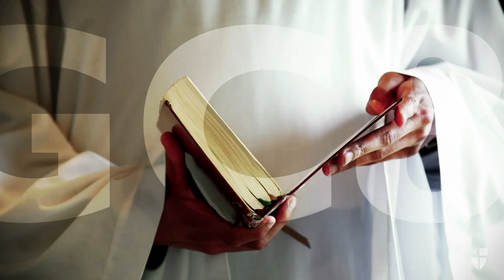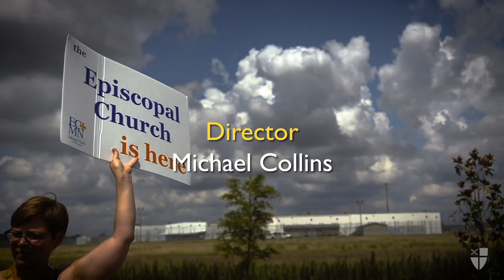The GC80 Show - The Joint Nominating Committee for the Election of the Presiding Bishop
This episode of the GC80 Show features an interview between Amanda Skofstad, public affairs officer for The Episcopal Church, and the Rt. Rev. Mark Lattime, bishop of the Episcopal Diocese of Alaska and co-chair of the Joint Nominating Committee for the Election of the Presiding Bishop. Lattime and Skofstad talk about the composition and mandate of this committee, the role of listening in the discernment process of electing the next presiding bishop, and, on the more practical level, the timetable and process. To find out more about the work of this committee, visit them on social media by searching PB28Nominations.

This episode was made possible by our partners at Church Pension Group Trinity Church Wall Street and Episcopal Relief & Development Learn more about the many ways CPG, Trinity, and ERD serve The Episcopal Church by clicking these links and visiting their social media channels.